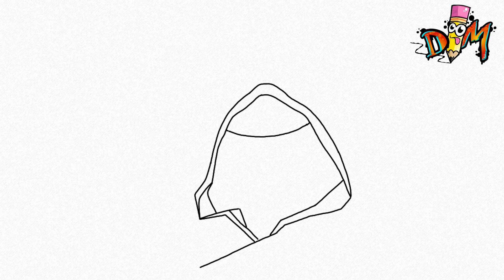HOW TO DRAW BLUE PHOENIX BUNDLE FROM FREE FIRE | FREE FIRE DRAWINGS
Hello drawmaniacs! In this video I will draw blue phoenix bundle from menggambar free fire